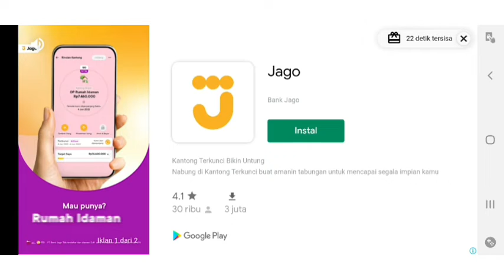Truck Joget Muter Muter Kanan kiri - IDBS Pick up Simulator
IDBS Pick up Simulator - Game yang realistik dan bagus grafiknya

Game simulator Mobil Pickup IDBS Pickup Simulator. Game simulator Pickup pertama di indonesia. di game ini kalian bisa mengangkut dan mengantarkan barang ke tempat tujuan pilihan anda. Pilih muatan yang ada , angkut dan kirim ke kota tujuan , perhatikan icon pada minimap untuk melihat peta tujuan, silahkan klik pada mini map untuk melihat map secara keseluruhan.

Jangan lupa untuk dukung channel TFOA_Coach dengan cara subscriber dan nyalakan lonceng agar sobat selalu mendapatkan video update terbaru. Bila temen-temen suka video seperti ini jangan lupa juga tinggalkan like dan kalau ada masukan silahkan berikan pada kolom komentar gan. Terima Kasih Banyak Enjoy.